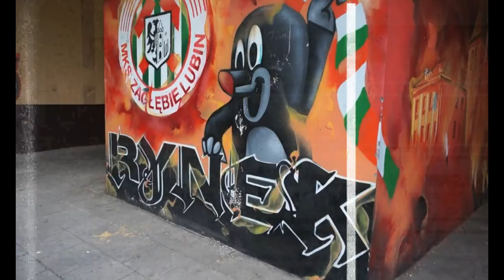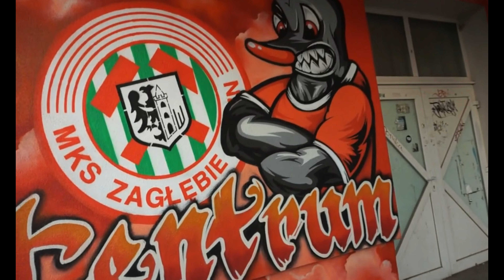Zagłębie Lubin - Centrum